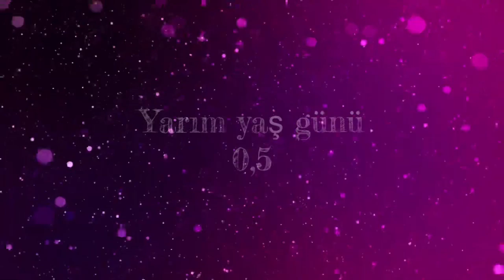PRENSES GÜLBAHAR YARIM YAŞ GÜNÜ KLİBİ